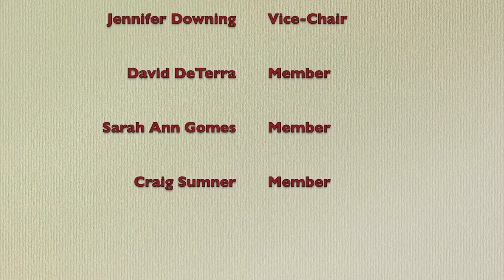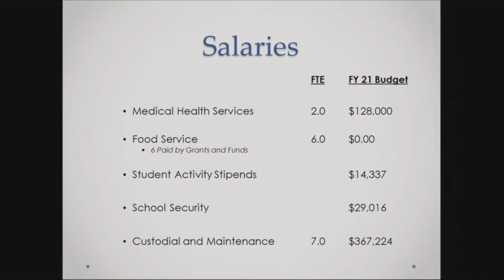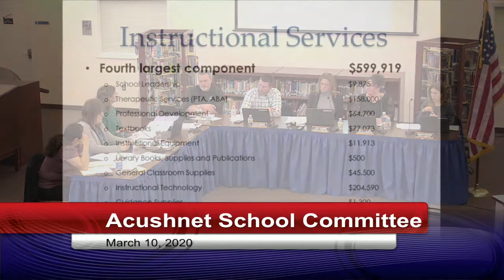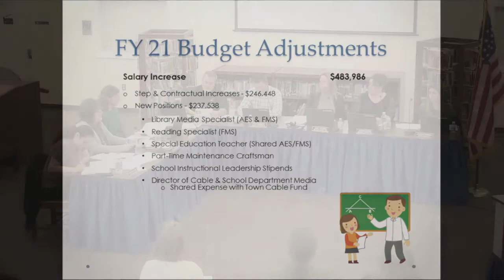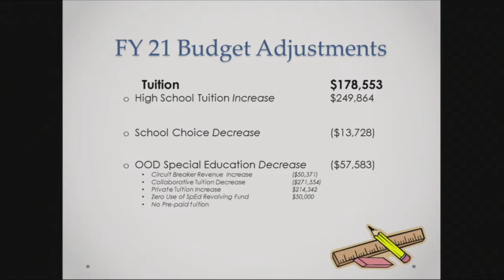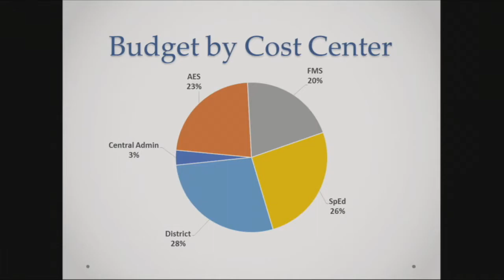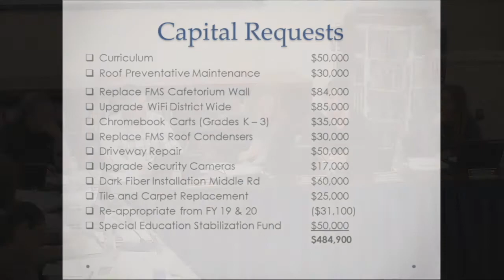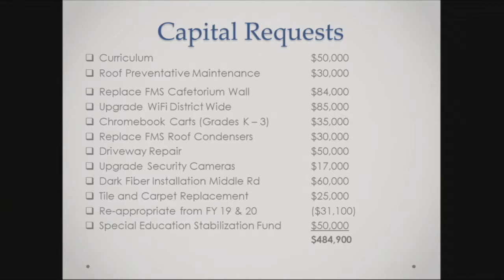Acushnet: School Committee Mar. 10th 2020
Acushnet - School Committee March 10th 2020 at 5:30pm